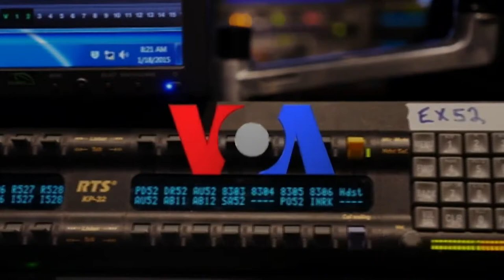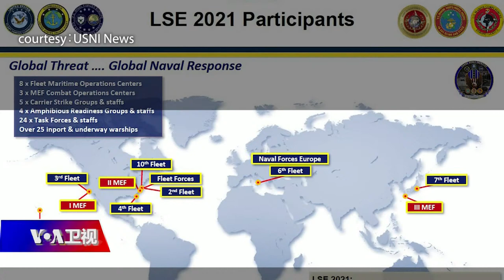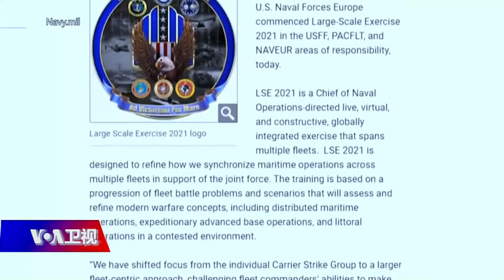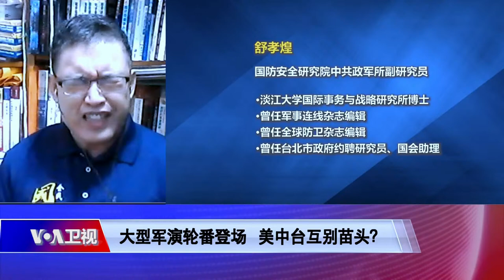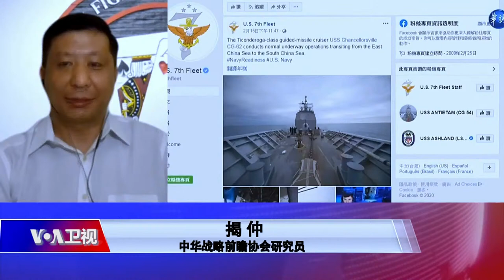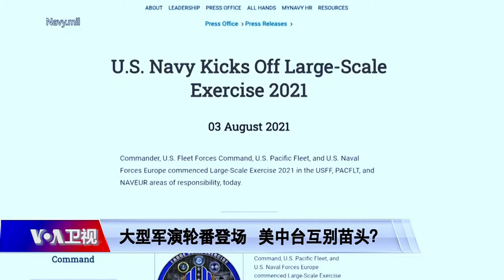8/15【海峡论谈】美中军演轮番较劲 台海冲突风险升高？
随着西太平洋地区进入演习热季，台湾周边的军事活动越来越频繁。 首先是美军印太司令部联同陆、空、海军和陆战队，与英国、澳大利亚及日本举行横跨17个时区的“2021年全球大规模演习”，号称是40年来最大规模的联合军演；解放军随即宣布在范围广达“十万平方公里”的南中国海海域举行为期五天的演习；与此同时，中国也与俄罗斯在宁夏展开“西北联合2021”大规模联合军演，共有13个地面方队、两个空中梯队，超过一万名兵力参与，各种新型武器包括中共的隐形战机“歼-20”和无人机都在联演中高调亮相；再加上英、法、德军舰接连开到印太地区，台湾周边俨然成为大国军事较量的擂台，而台湾的汉光演习也即将在九月登场。我们该如何解读各方军演的兵力、规模与其释放出的军事、政治讯息？美中阵营大秀肌肉、互别苗头之际，台海周边爆发军事冲突的风险是否也在不断升高？

海峡论谈邀请中华战略前瞻协会研究员揭仲教授以及台湾国防安全研究院副研究员舒孝煌博士深入分析。

节目预告：
8月16日(周一)【时事大家谈】
话题：
您也可以通过电话留言，发表您对美国之音网站或节目内容的意见或建议。我们的免费电话号码如下：
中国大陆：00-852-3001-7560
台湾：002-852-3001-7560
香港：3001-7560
**翻墙上网办法**
翻墙软下载：
赛风3 (Psiphon3)
nthLink
应用程序商店(iOS版 安卓版)

美国之音每日电邮新闻，除了多篇新闻报道，还包括最新翻墙信息(每周多次更新)。
**通过Podcasts收听美国之音**
最新广播节目表和频率表(2021年3月28日–2021年10月30日)​：